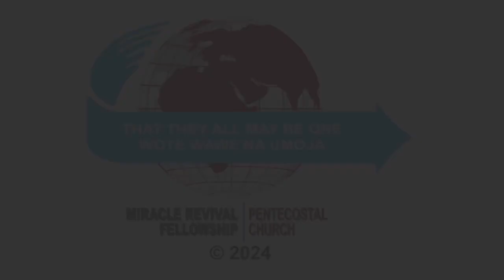BIBLE VERSE OF THE DAY | KIFUNGU CHA BIBILIA CHA SIKU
In the morning sow thy seed, and in the evening withhold not thine hand: for thou knowest not whether shall prosper, either this or that, or whether they both shall be alike good. Ecclesiates11:6- [kjv]

'Mornings' are times when all is well and going to plan while 'evenings' are times when there is a lack and destituteness is all that defines you. Servitude to God both in the morning and evening will increase your blessings from God because you do it out of the abundance of your heart and not the physical things that you have or lack.

The Servant of God Ismael_Mwadzombo_Rimba sermon excerpt March 24, 2024.